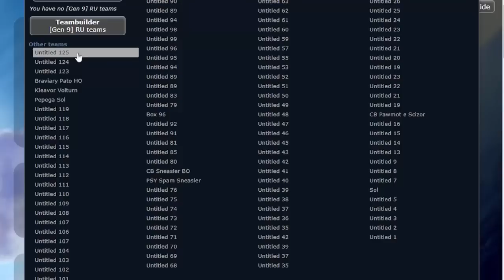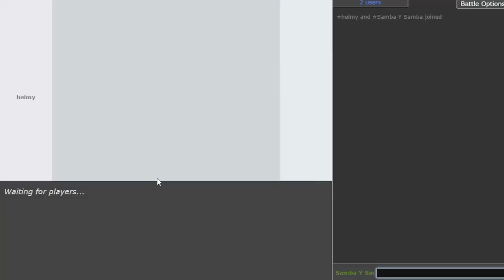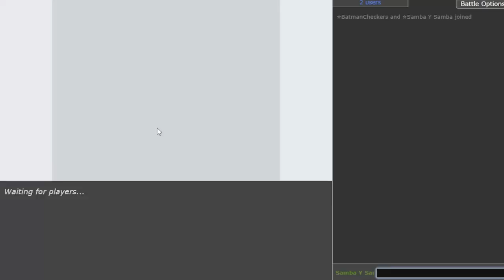PRECISAMOS FALAR SOBRE TERASTAL TYPHLOSION...